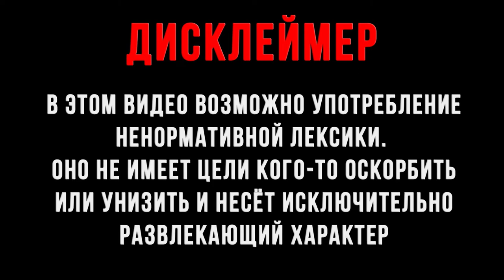Готовый Дисклеймер Для Видео 4